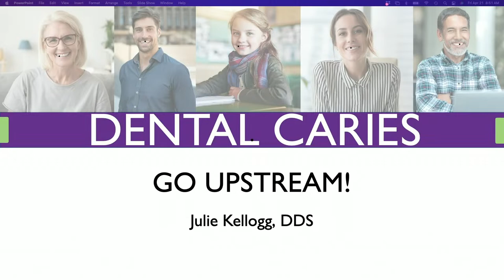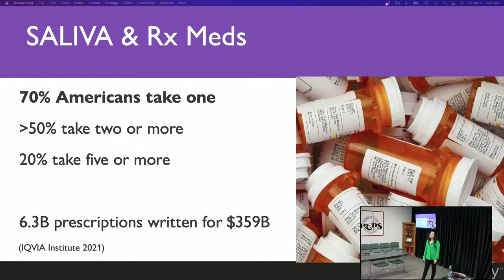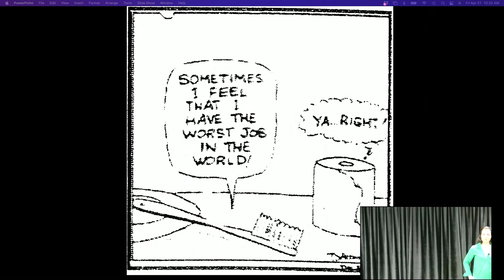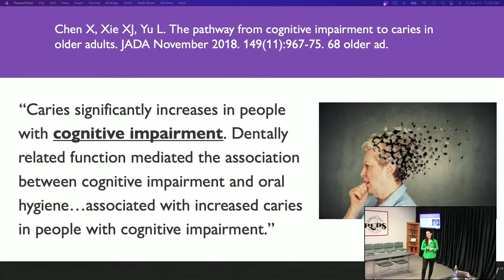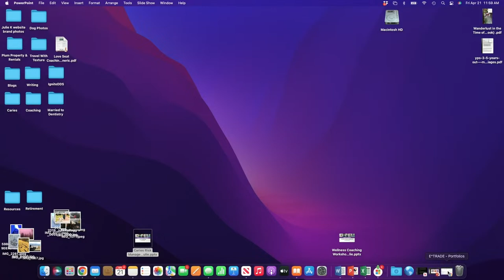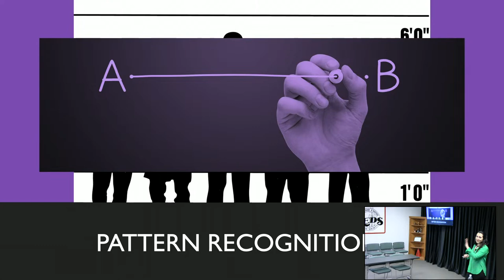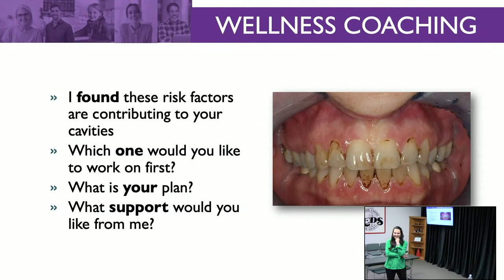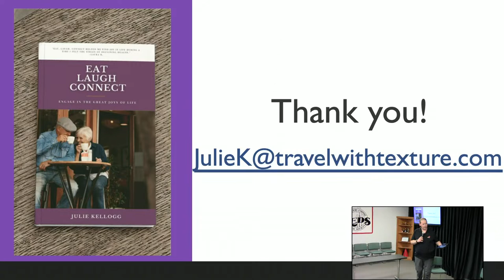Dental Caries Simplified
REDS Live Online CE